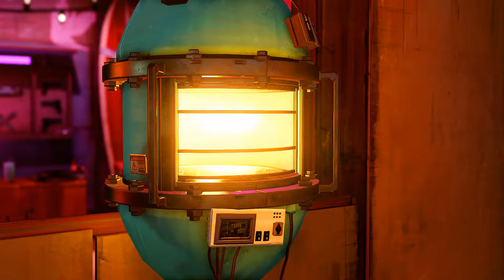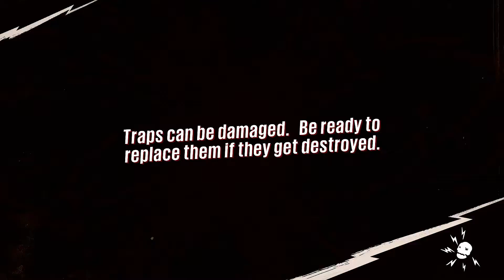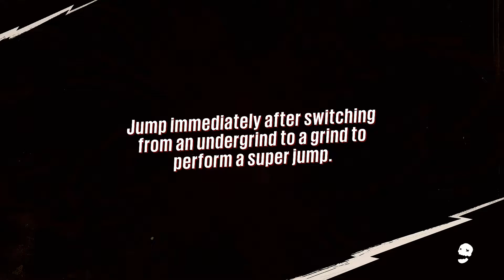Sunset Overdrive Ok...! this is happening ( Fun time )